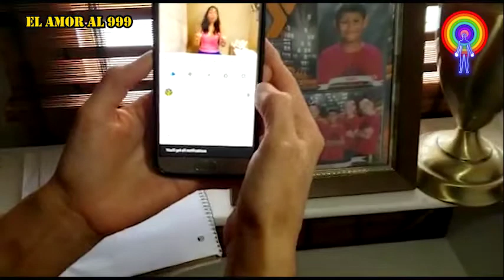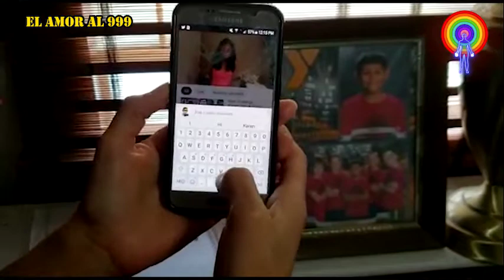Pasos para empezar amarte.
El Amarte a ti mismo es importante te ayuda en tu sistema inmune, ámate experimentarlo.
El Amor eres tu.